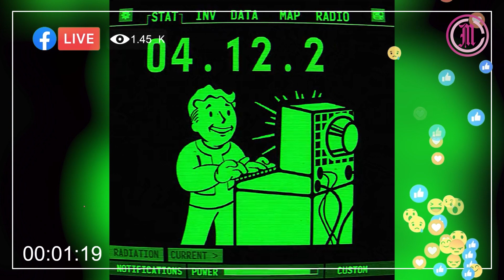El próximo AppleEvent 2023 ¿Qué es lo nuevo que traerá? 🍎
El próximo AppleEvent 2023 ¿Qué es lo nuevo que traerá? 🍎 , entérate de las tendencias del día con Adriana Lugo

📱 Fallout la nueva serie de PrimeVideo 🎮